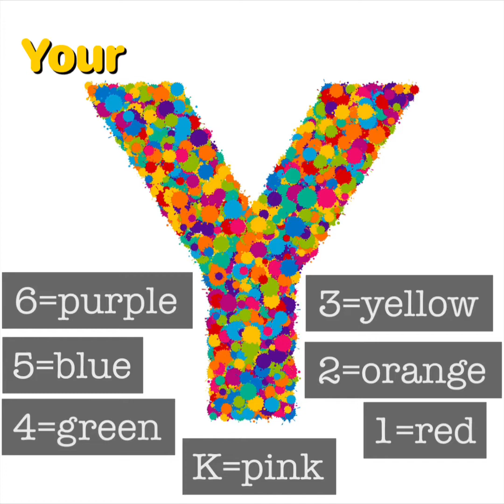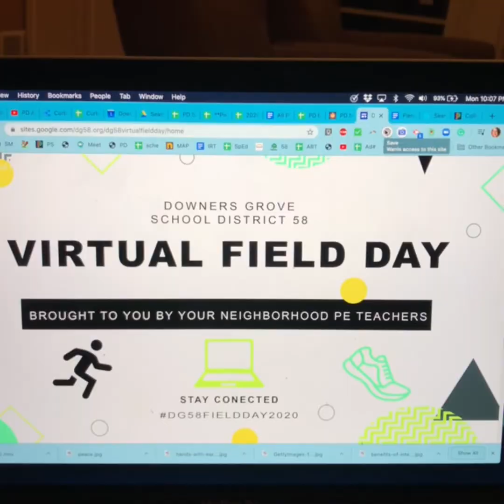PD Announcements 6.2.2020